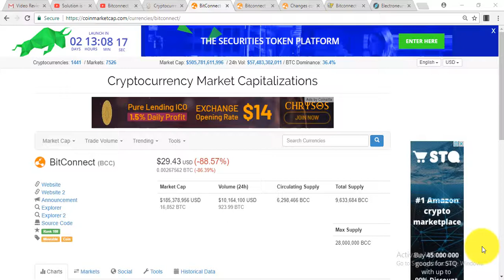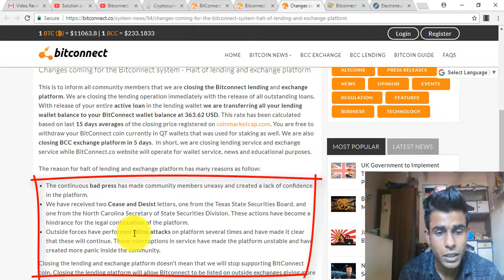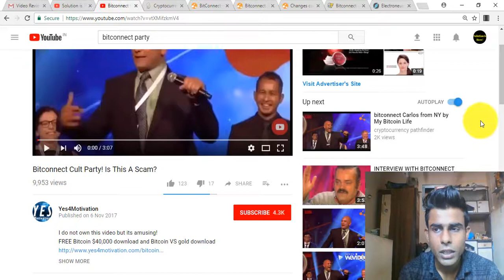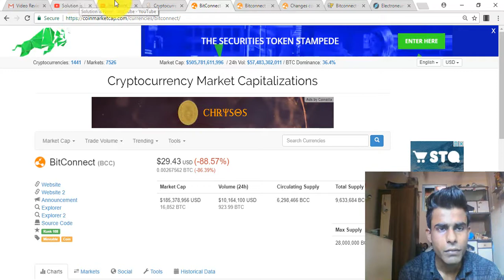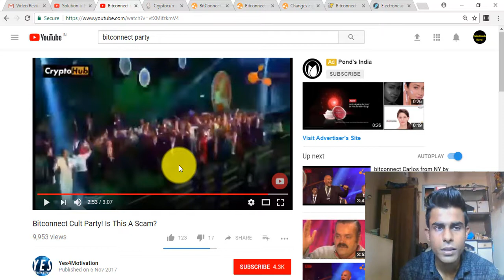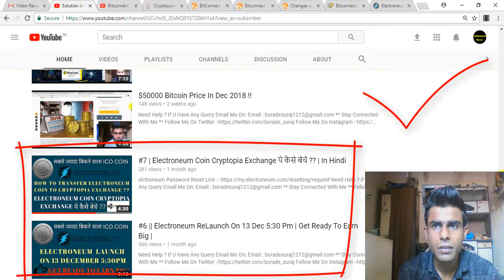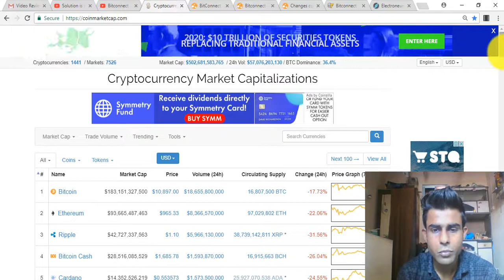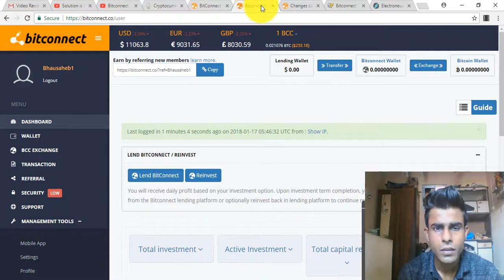Bitconnect Scam !! Be Aware Of Cryptocurrencies !!